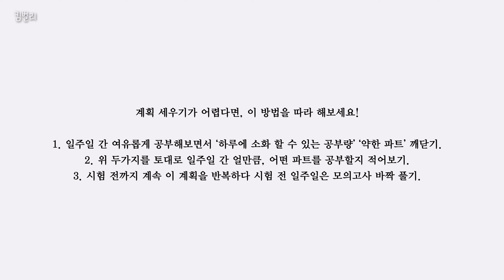아이엘츠 IELTS 공부 시작 전에 꼭 봐야하는 영상 🔥 | 공부 준비에 필요한 모든 것!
♡ speaking class
유학가기 전에 영어 회화 연습하고 싶다면?
영어회화 클래스 문의링크

 ♡ e-book
아무도 이야기해주지 않는 영국 유학에 대한 정보가 보고 싶다면?
[디자인 유학은 처음이라] 전자책 구매처

안녕하세요.킴벌리입니다 ⸜(｡˃ ᵕ ˂ )⸝♡ 오늘은 아이엘츠 공부 시작 전 봐야하는 필.수. 영상으로 찾아왔는데요. 총 다섯가지 파트로 나눠서 간단하게 설명해보았습니다! 여러분의 아이엘츠 여정이.. 조금 더 쉽기를 바라는 마음과 함께.. 오늘도 제 채널에 찾아와주신 여러분 감사합니다! 🙇🏻‍♀️ (최고화질 시청을 추천드립니다아)

📝 note
받은 점수: 아이엘츠 오버롤 7.0 (리스닝 8.5, 리딩 7, 라이팅 6, 스피킹 7)
준비 기간: 1달

06:25에 언급한 영상 링크:

~timeline~
00:00 인트로 빠밤-
00:26 아이엘츠 계획 세우는 방법! (ft. 계획 세우기 꿀팁 전수!)
03:18 아이엘츠 책추천!
04:26 아이엘츠 온라인 모의고사 활용법!
05:34 아이엘츠 스피킹 독학 공부방법!
06:28 아이엘츠 시험 칠 때 마음가짐!